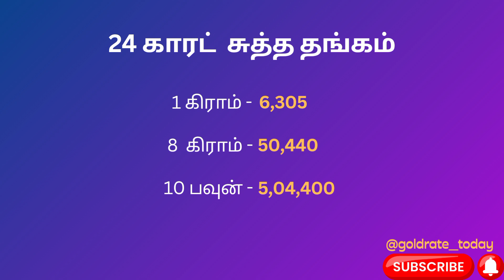தங்கம் விலை | 08/12/23 | Gold Price TamilNadu | 916 | 1 பவுன் | 1 கிராம்